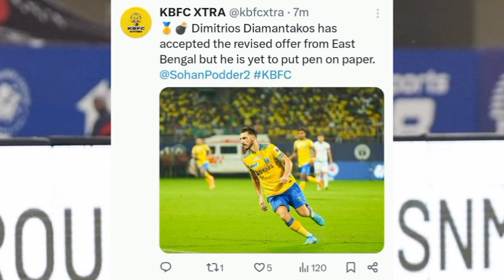വമ്പൻ താരം വരുന്നു😳| kerala blasters news | kerala blasters updates | kbfc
1. kerala blasters

2. kerala blasters latest news today

3. kerala blasters live match today

4. kerala blasters news

5. kerala blasters fc

6. kerala blasters new signing

7. Kerala blasters latest news

8. kerala blasters new updates

9. kerala blasters news today1. kerala blasters

2. kerala blasters latest news today

3. kerala blasters live match today

4. kerala blasters news

5. kerala blasters fc

6. kerala blasters new signing

7. Kerala blasters latest news

8. kerala blasters new updates

9. kerala blasters news today

10. kerala blasters transfer news

11. kerala blasters new news

12. kerala blasters news malayalam

13. Kerala blasters today news

14. kerala blasters transfer news 2023

15. kerala blasters latest transfer news

16. kbfc

17. kbfc news

18. kbfc latest news

19. kbfc new signing

20. kbfc news malayalam
22. Kbfc new updates malayalam

23. kbfc updates

24. kerala blasters updates malayalam

25. Isl news

26. kerala blasters vs east bengal

27. ISL season 9

28. kerala blasters

29. kerala blasters vs odisha fc

30. kerala blasters vs northeast united fc

31. kerala blasters vs fc goa

32. kerala blasters vs Jamshedpur fc

33. kerala blasters new players 2023

34. kerala blasters latest new signing

35. kerala blasters new updates

36. kerala blasters malayalam

37. kerala blasters new players

38.  kerala blasters transfer updates

39. kerala blasters new player

40. kerala blasters fans

41. Jaushua sotirio kerala blasters

42. sahal Abdul samad

43. Rahul kp

44. Kwame peprah Kerala blasters

45. kbfc vs bfc

46. kbfc new updates Malayalam

46. kbfc updates

47. kerala blasters updates

48. kerala blasters vs Mumbai city fc

49. kerala blasters vs northeast united

10. kerala blasters transfer news

11. kerala blasters new news

12. kerala blasters news malayalam

13. Kerala blasters today news

14. kerala blasters transfer news 2023

15. kerala blasters latest transfer news

16. kbfc

17. kbfc news

18. kbfc latest news

19. kbfc new signing

20. kbfc news malayalam
22. Kbfc new updates malayalam

23. kbfc updates

24. kerala blasters updates malayalam

25. Isl news

26. kerala blasters vs east bengal

27. ISL season 9

28. kerala blasters

29. kerala blasters vs odisha fc

30. kerala blasters vs northeast united fc

31. kerala blasters vs fc goa

32. kerala blasters vs Jamshedpur fc

33. kerala blasters new players 2023

34. kerala blasters latest new signing

35. kerala blasters new updates

36. kerala blasters malayalam

37. kerala blasters new players

38.  kerala blasters transfer updates

39. kerala blasters new player

40. kerala blasters fans

41. Jaushua sotirio kerala blasters

42. sahal Abdul samad

43. Rahul kp

44. Kwame peprah Kerala blasters

45. kbfc vs bfc

46. kbfc new updates Malayalam

46. kbfc updates

47. kerala blasters updates

48. kerala blasters vs Mumbai city fc

49. kerala blasters vs northeast united